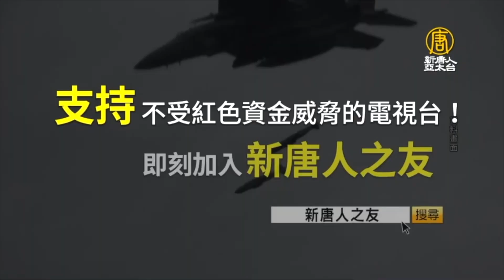賣血釀成悲劇，受害者反被中共迫害鎮壓❗揭露愛滋村被迫流亡，如今中國痛失高耀潔醫生😢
中國痛失高耀潔醫生😢揭露中共愛滋村被迫流亡❗如今中國已無高耀潔醫生，但整體環境卻變更差⬇⬇⬇